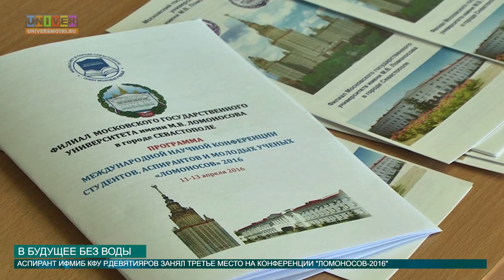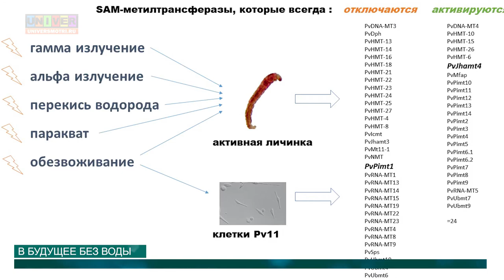В БУДУЩЕЕ БЕЗ ВОДЫ от 06.05.2016